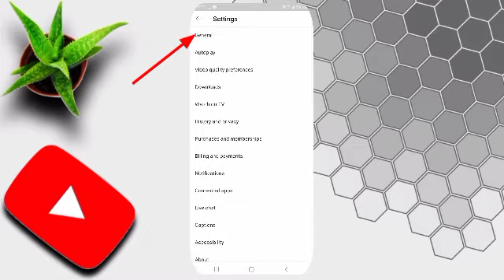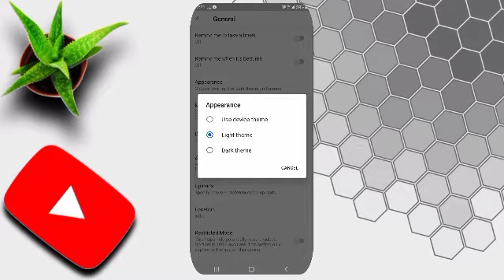How to Enable dark mode on Youtube || Youtube पर Dark mode kese on करें || RKP TIPS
youtube dark mode on
youtube par dark mode kese kare
youtube dark mode kare
dark mode on kare